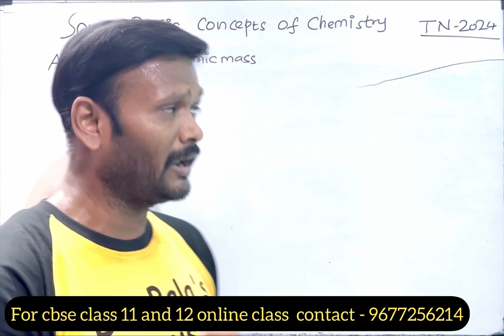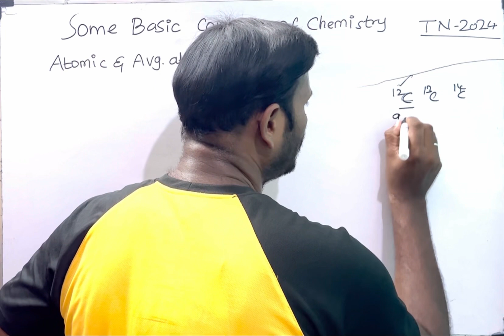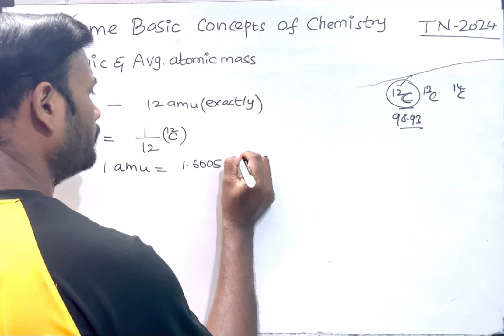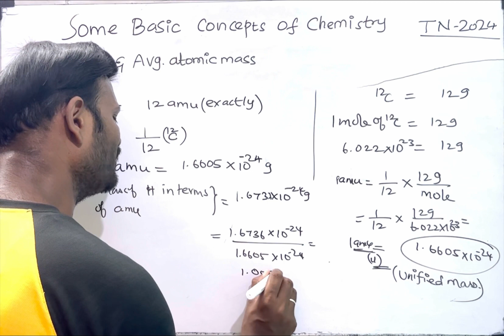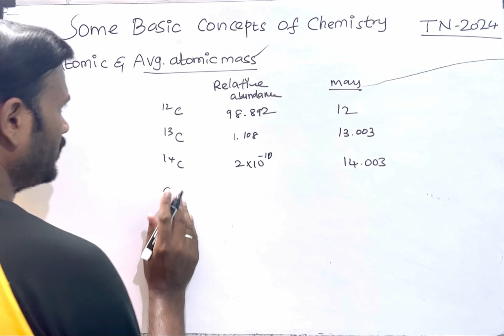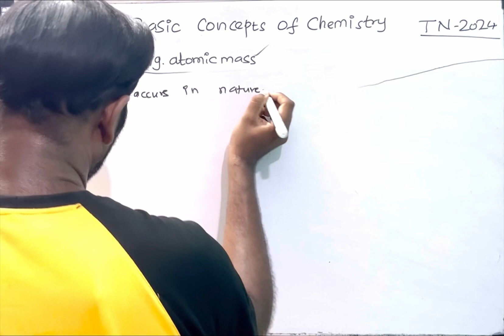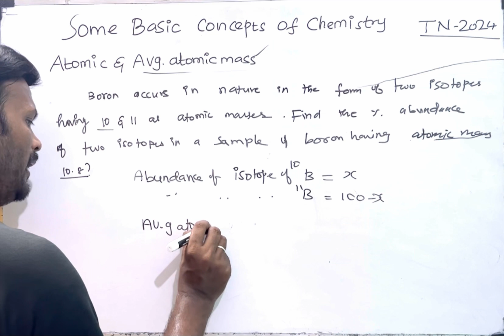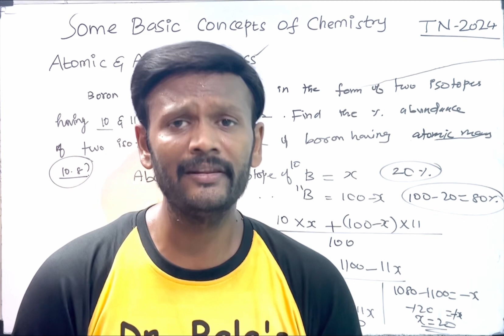Some basic concepts of chemistry in Tamil || atomic and average atomic mass